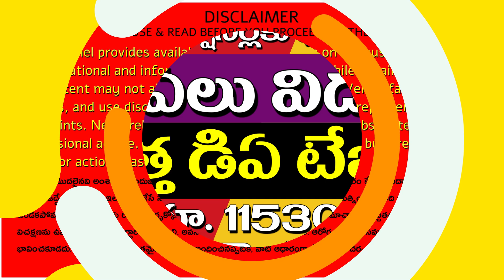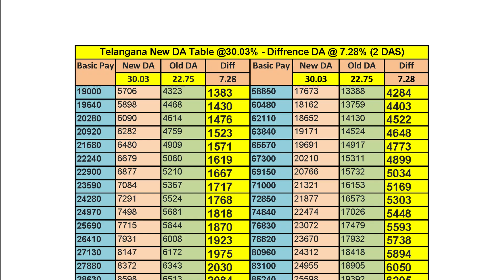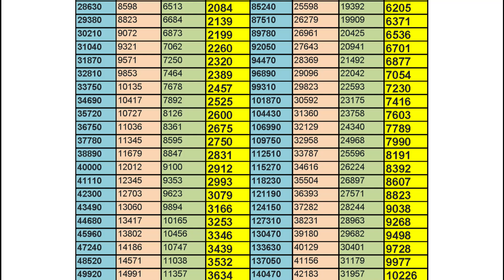రెండు డిఏలు విడుదల-కొత్త డిఏ టేబుల్ -రూ. 11530/- వరకూ అకౌంట్లలో జమ?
The Telangana government plans to release two pending Dearness Allowances (DA) for its employees by Dasara, as per the Chief Minister's instructions. This would cost around ₹300 crore. There are four pending DAs, and if the central government announces the July DA, five will be pending. Employees are asking for three DAs to be released. A decision is expected by the end of this month in a cabinet meeting.

11.  Music from the YouTube music library
12.  Music from Video Editors used in the video-making